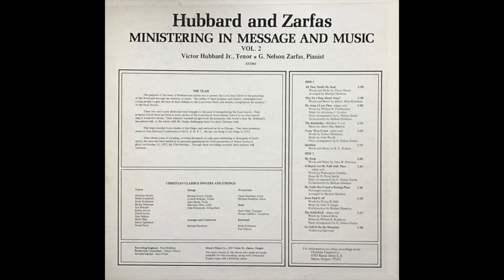O Master Let Me Walk With Thee - piano solo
Victor Hubbard Jr. & Nelson Zarfas

Words by Washington Gladden
Piano arrangement by G. Nelson Zarfas
Orchestration by Michael Hawkins